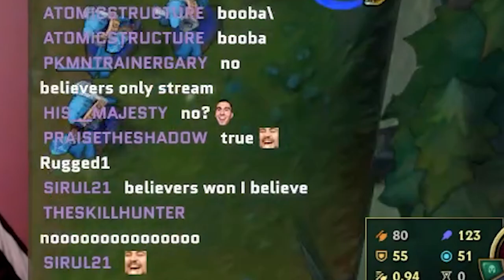This Viper cosplay blew everyone's minds | Who Wore It Better?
NOBODY expected the cosplays to look THIS GOOD.
Watch how Yuli, Lothar, and Rdu compete for the best self-made cosplay picked out by their fans in the "Who wore it best" competition!

Who do you think should have won the best cosplay title?